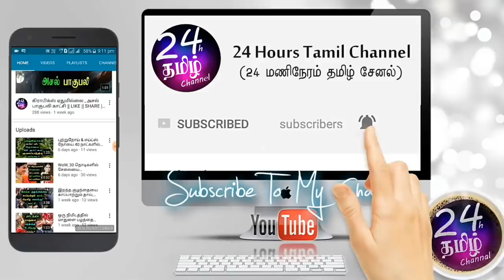இந்த உணவு 2000 ஆண்டுகள் வரலாறுடையது .! chines foods in CRI tamil nilani